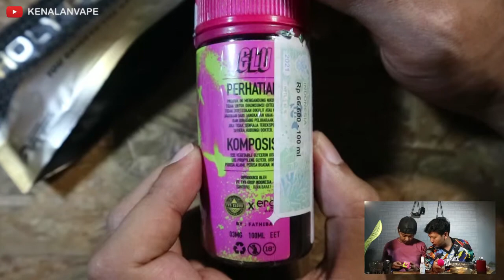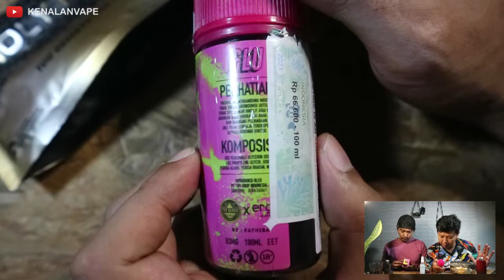Coba GLU V9 PINK LADY By FVS x FATHIBA - Dah Lah Pusing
Menurut Opini Kalian ajah yahhh...
BAGUS / ENAK itu Relatif, setiap orang dan dulur dulur mempunyai pendapat yang berbeda-beda sesuai Vape Experience pribadi yang hanya bisa dirasa, bukan diDENGAR atau DILIHAT.

Salam Vapers.